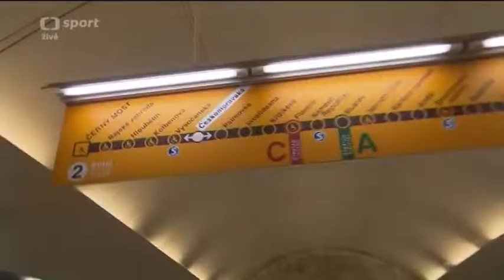Metro at the O2 Arena / Metro u O2 Arény